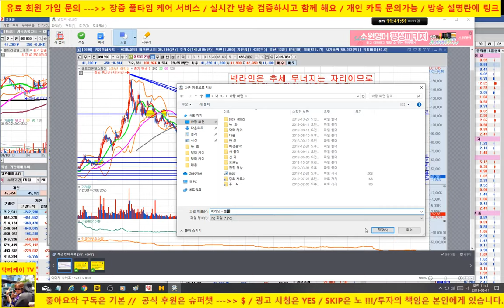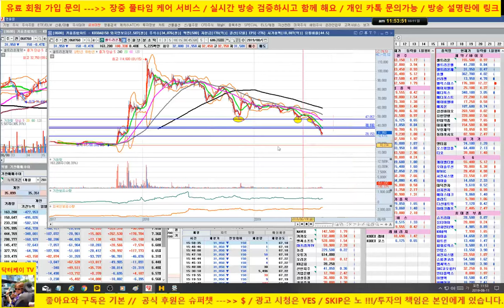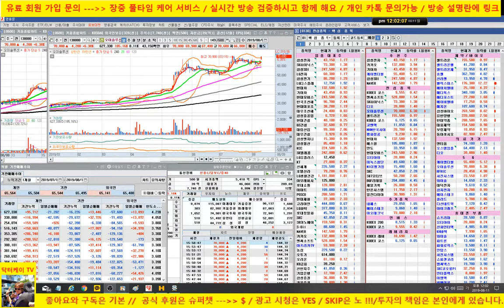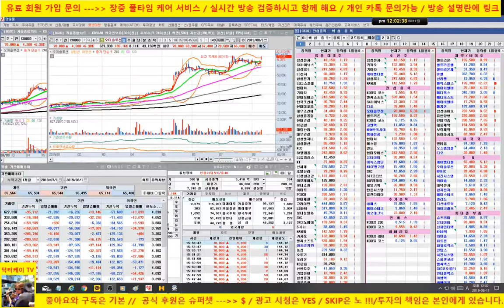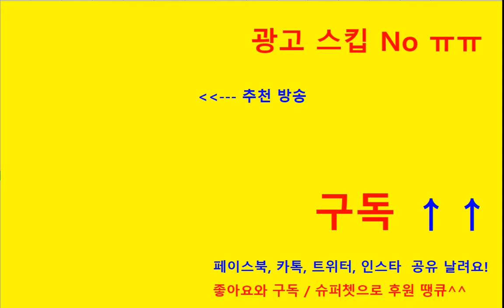[주식기초강의 195회] 넥라인 - 셀트리온 3형제 장기투자자의 눈물/190811/닥터케이 주식아카데미/무료 주식방송